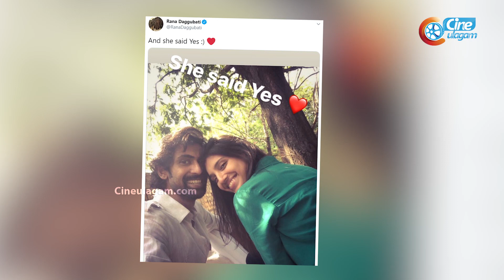Rana Daggubatti Committed With Miheeka | WedLock On Lockdown | Trisha Krishnan | Cineulagam